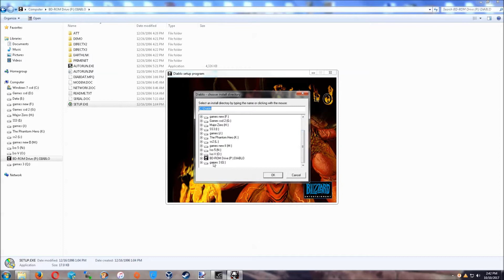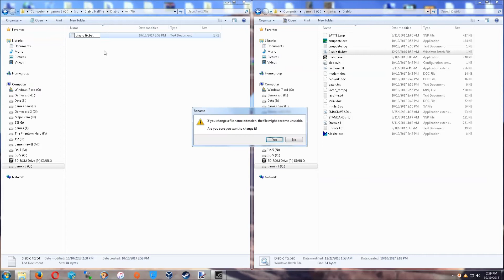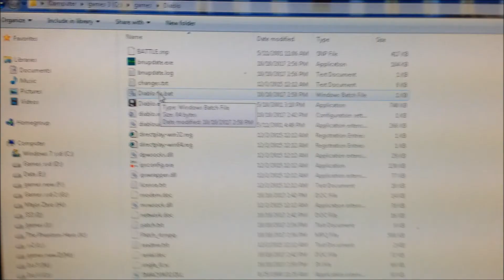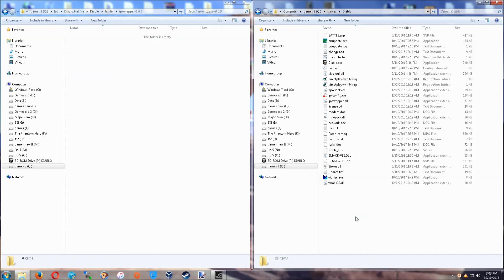How to Install Diablo 1 on Winsows 7 x64 Patch + color fix + Lan fix english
How to install Diablo 1 on Winsows 7

Game need CD
DAEMON Tools Lite version is free

Patch 1.09B

color fix

@echo off
taskkill /f /IM explorer.exe
Diablo.exe
pause
Start explorer.exe
exit
Multiplayer fix

IPXWrapper 0.6.1